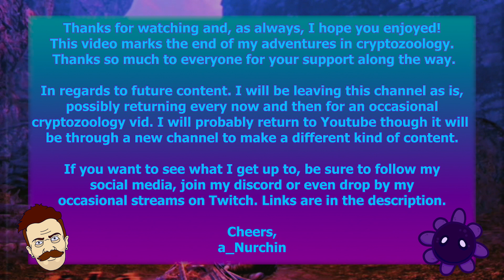Is Mokele-Mbembe Real?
What is Mokele-Mbembe, is it real and where can I find that handsome, long necked lad? Come join me down in the Congo as I unravel the story of this prehistoric beast!

00:18 What is it?
02:40 Young Earth Creationists
03:21 Living Fossil
04:47 Explanation
07:00 Wendell Elmwood
08:51 Final Word